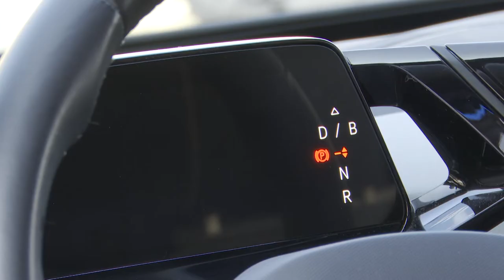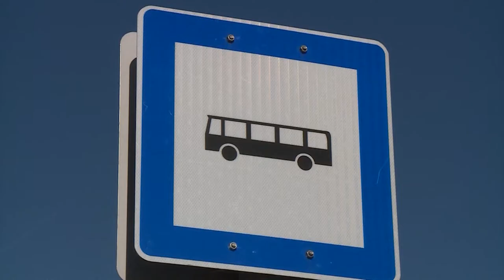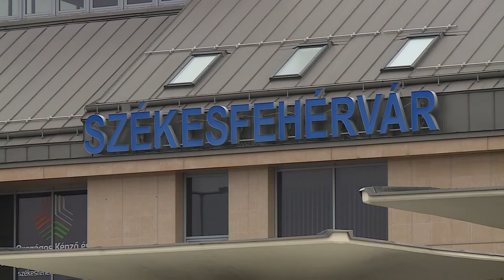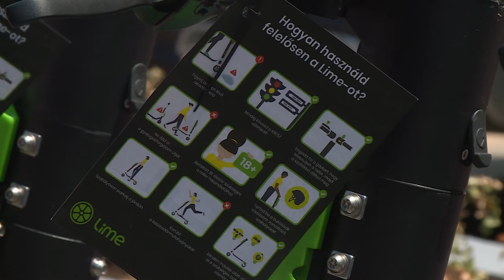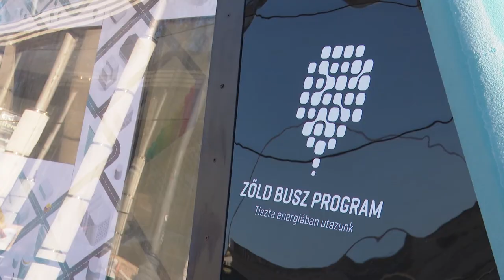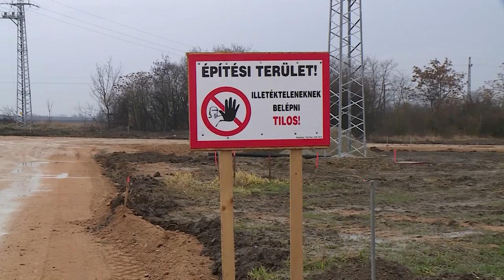Menő Jövő - Székesfehérvár közlekedése: jelen és jövő – adottságok és lehetőségek.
A kerekasztal-beszélgetés résztvevői: Cser-Palkovics András, Székesfehérvár polgármestere, Pukler Gábor, a Jövő Mobilitása Szövetség elnöke, Laskay Lóránt, a MÁV-START Zrt. értékesítési igazgatója és Pásztor László, a Magyar Kerékpárosklub Székesfehérvár és Térsége Területi Szervezetének titkára. Moderátor: Látrányi Viktória